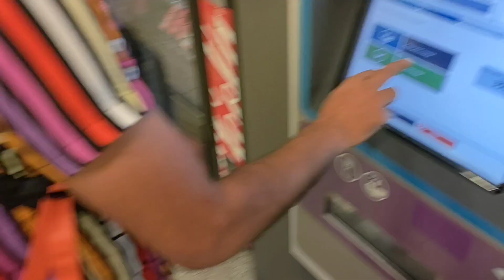Croatia ka chota sa Vlog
vlog, vlogs ,Croatia